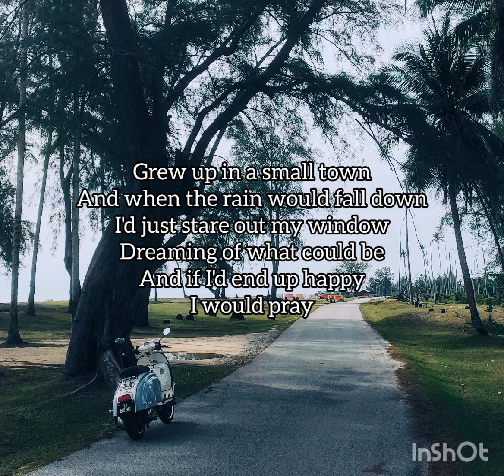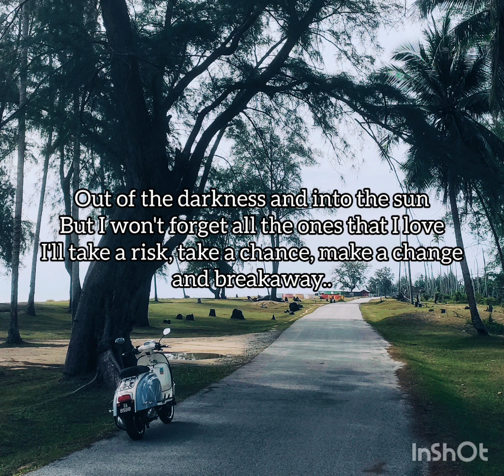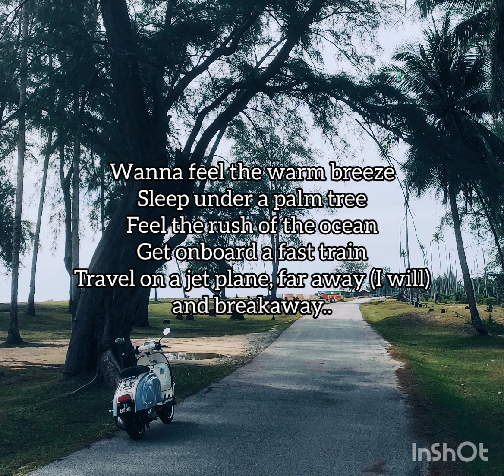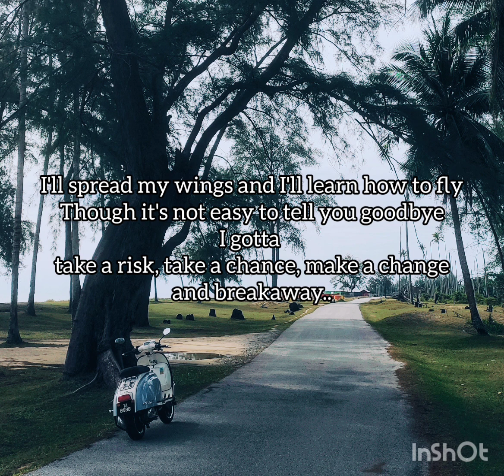Kelly Clarkson ~ Breakaway (lyrics) HQ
The song, written by Matthew Gerrard, Bridget Benenate and Avril Lavigne, was originally intended for Lavigne's debut studio album, Let Go (2002). After being deemed unsuitable for the album, it was passed to Clarkson to be recorded as a soundtrack for the film The Princess Diaries 2: Royal Engagement.

Clarkson, who was finishing her second studio album at that time, recorded "Breakaway" to tide her fans over until the first single from her new album was released. However, the song's success prompted its inclusion on Clarkson's second album where the record label decided to name the album after the song. "Breakaway" was first released by Walt Disney Records as the first single from The Princess Diaries 2 soundtrack on July 19, 2004.